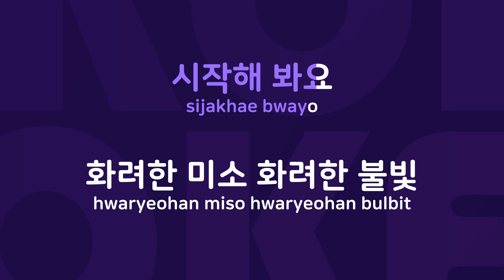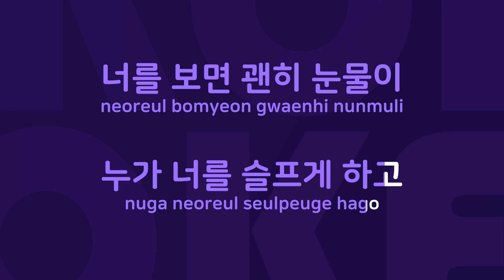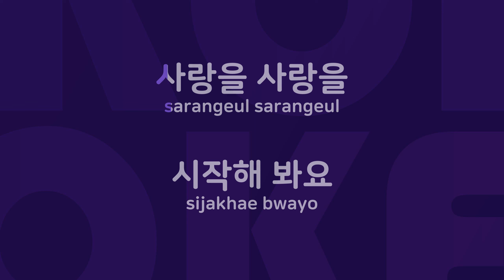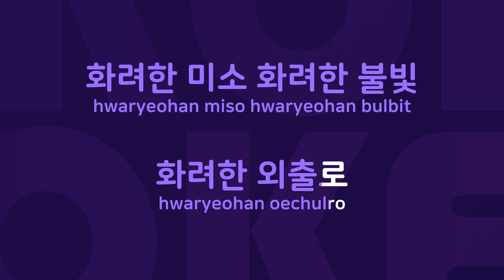사랑은 토요일밤에 : Originally Performed By 태진아 Karaoke Verison